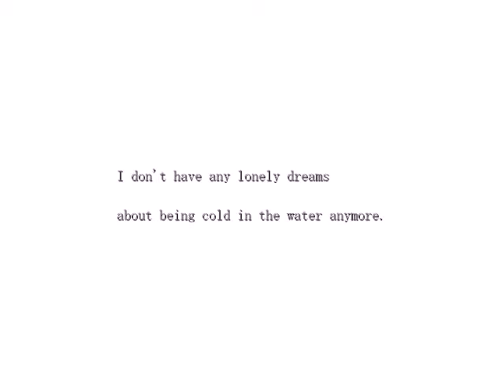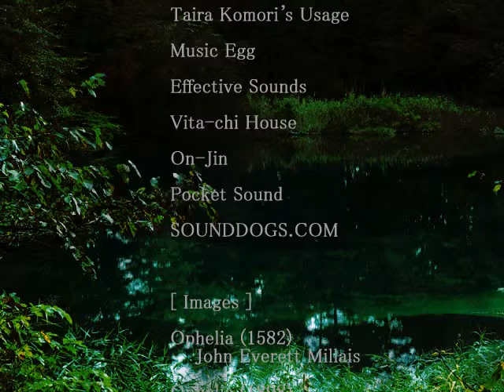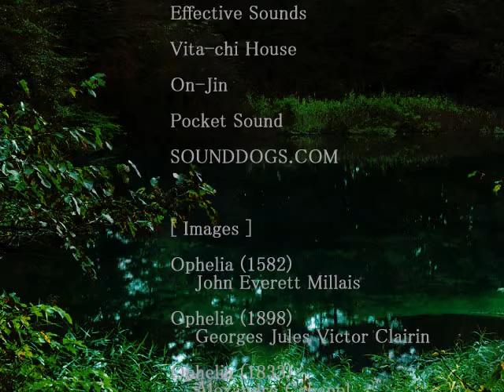Mermaid Swamp Part17 - Final